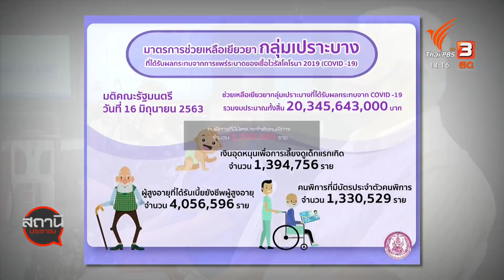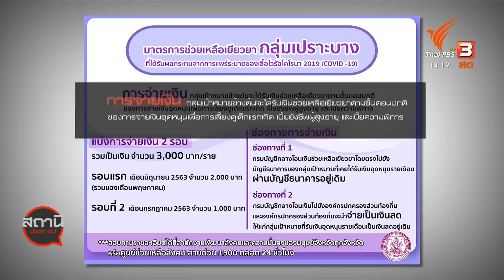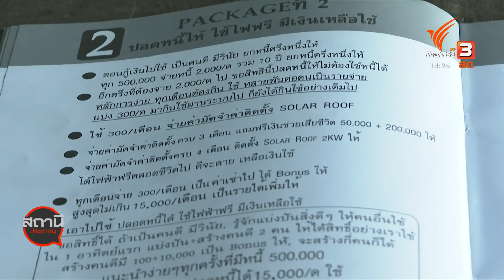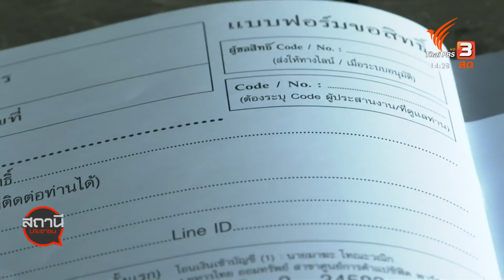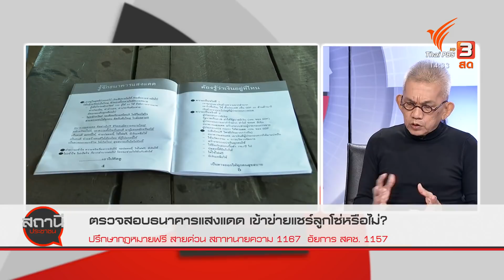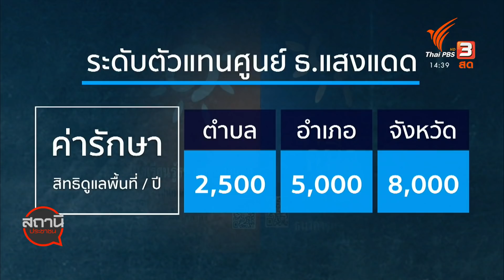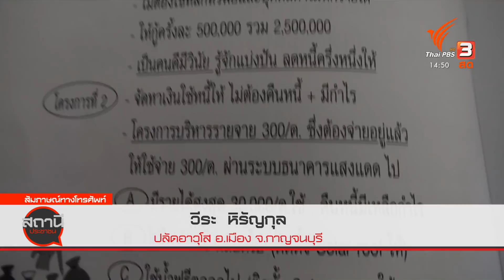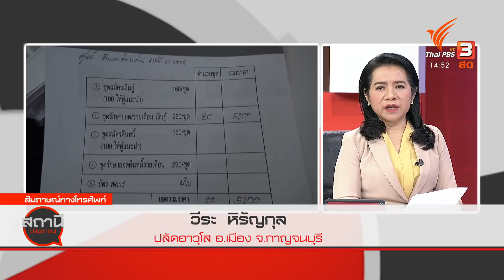พม.จ่ายเงินเยียวยากลุ่มเปราะบาง : สถานีประชาชน (29 มิ.ย. 63)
กระทรวงการพัฒนาสังคมและความมั่นคงของมนุษย์ จ่ายเงินเยียวยากลุ่มเปราะบาง
กระทรวงการพัฒนาสังคมและความมั่นคงของมนุษย์ เตรียมจ่ายเงินตามมาตรการช่วยเหลือเยียวยากลุ่มเปราะบาง แบ่งเป็นเด็กแรกเกิด - 6 ปี, กลุ่มผู้สูงอายุ และกลุ่มคนพิการ ที่ได้รับผลกระทบจากการแพร่ระบาดของ COVID-19 งบประมาณกว่า 20,000 ล้านบาท

ตรวจสอบธนาคารแสงแดด เข้าข่ายแชร์ลูกโซ่หรือไม่ ?
ตรวจสอบธนาคารแสงแดด ที่มีพฤติกรรมชักชวนชาวบ้านให้สมัครซื้อหลอดไฟในราคา 300 บาท ติดต่อกัน 4 เดือน และให้ชวนคนมาซื้อเพิ่ม เพื่อรับสิทธิกู้เงินดอกเบี้ยถูกเพียง 1% ต่อปี ว่าเข้าข่ายเป็นแชร์ลูกโซ่หรือไม่

ติดตามรายละเอียดได้ในรายการสถานีประชาชน วันจันทร์ที่ 29 มิถุนายน 2563 เวลา 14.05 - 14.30 น. ทางไทยพีบีเอส หรือรับชมย้อนหลังได้ทาง